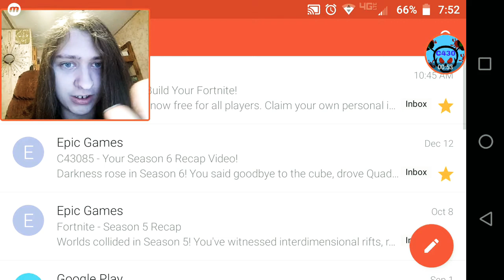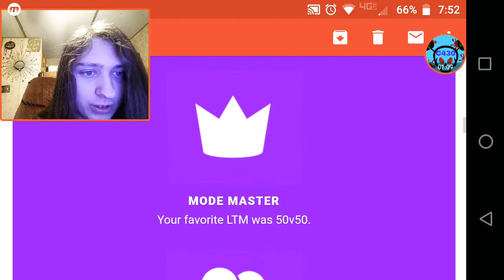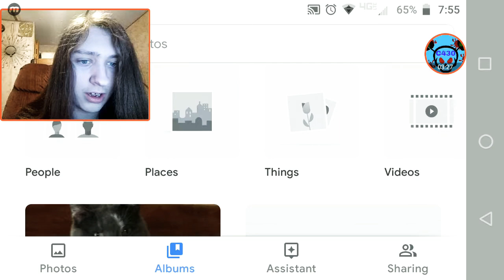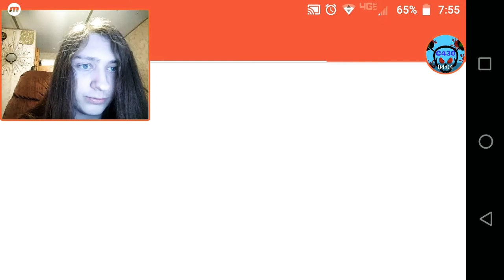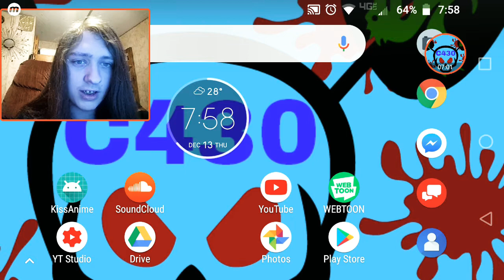Looking at My Fortnite Recaps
Fortnite stuff.